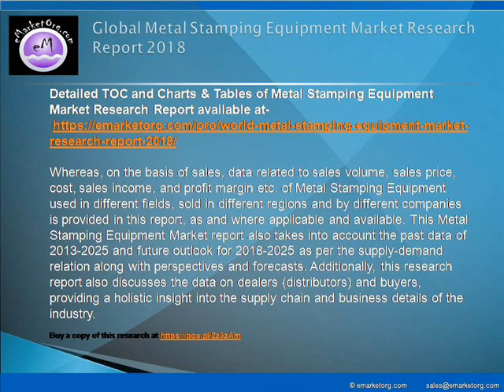Metal Stamping Equipment Market Demands, Insights, Research and Forecast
Detailed TOC and Charts & Tables of Metal Stamping Equipment Market Research Report available